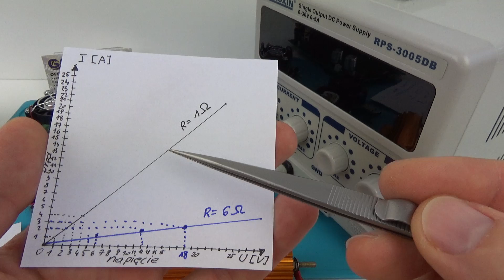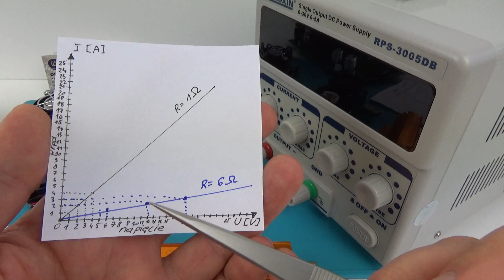Elektroniczne obciążenie DC wprowadzenie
Krótki odcinek wprowadzający z wyjaśnieniem różnicy pomiędzy obciążeniem w postaci rezystora, a elektronicznym obciążeniem:

pozdrawiam
Piotr Godzik
GOTRONIK 2018